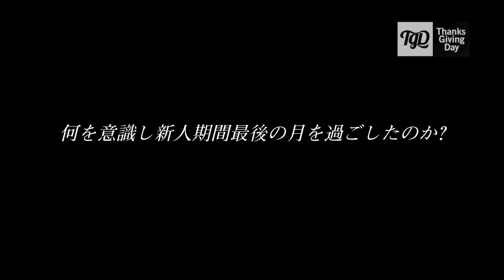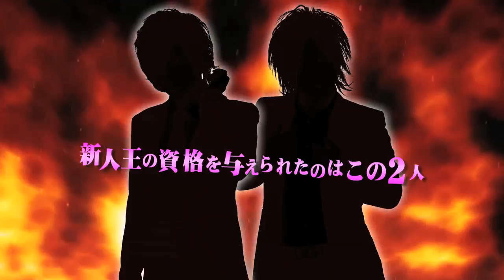2015年11月度 新人王